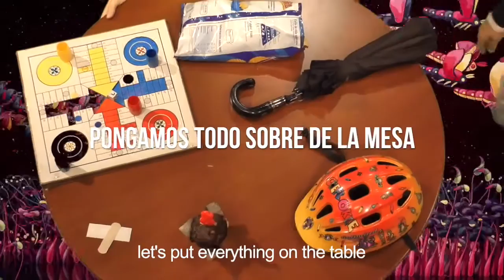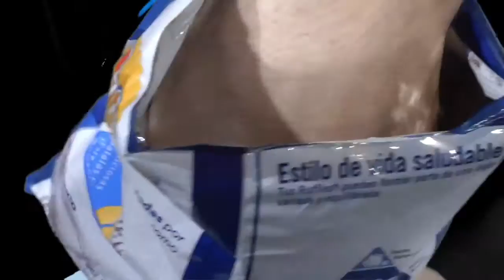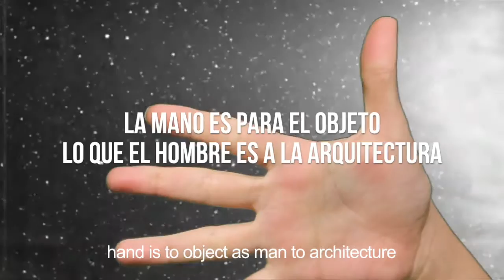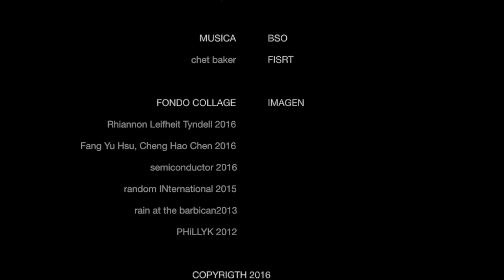DEL OBJETO A LA FAMILIA _ From object to family // FORUM 2016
DEL OBJETO A LA FAMILIA -  From object to family

FORUN - 2016
FERNANDO M ALONSO AUTOR
MARÍA FERNANDEZ AUTOR
YAGO FERNANDEZ AUTOR
FERNANDO MOLINA    AUTOR
FRANEK ORLOWSKA AUTOR
YAGO VAILLO AUTOR

Agradecimientos a

CAMARA
Juan Sangrador

REPARTO
Belen Escobar ACTRIZ
María López ACTRIZ

MUSICA BSO
chet baker FIRST

FONDO COLLAGE IMAGEN
Rhiannon Leifheit Tyndell 2016
Fang Yu Hsu, Cheng Hao Chen 2016
semiconductor 2016
random INternational 2015
rain at the barbican2013
PHiLLYK 2012

COPYRIGTH 2016
TODOS LOS DEREHOS RESERVADOS